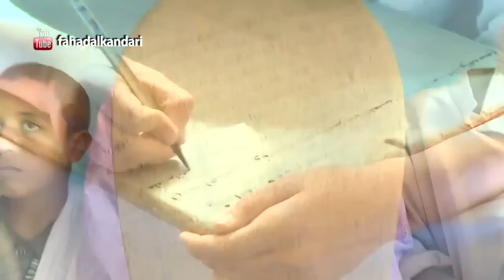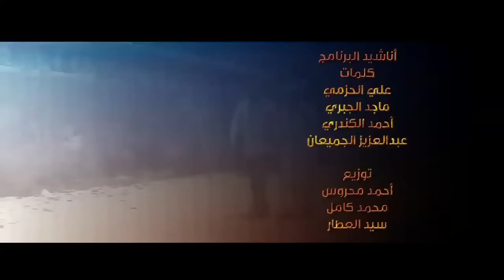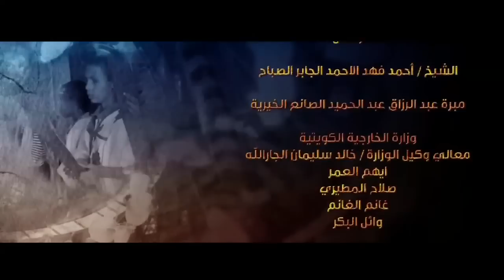Tips Menghafal Al Qur'an [Fahad Al Kandary - Indonesia] 14/14